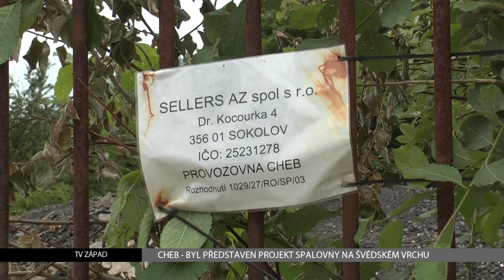Cheb: Proběhlo veřejné setkání k projektu spalovny na Švédském Vrchu (TV Západ)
Připravovaný projekt spalovny na chebském Švédském Vrchu pokračoval představením veřejnosti v místním hostinci. Akci svolala společnost TEREA Cheb s.r.o. Ta je investorem projektu ZEVO -- zařízení na energetické využití komunálního odpadu.

V úvodu shromáždění, kam se přišlo podívat asi 40 místních občanů, připomněl starosta města Pavel Vanoušek, cenový výhled likvidace komunálního odpadu. V Chebu se pro letošní rok počítá s částkou 1100 korun za tunu. Připravovaný krajský projekt ukládání údajně počítá až s částkou 2300 korun.

Projekt by měl vytvořit několik pracovních míst, zlevnit teplo pro městské budovy a odstavit zdroj tepla v lokomotivním depu.
Na informačním odpoledni dále vystoupil jednatel společnosti TEREA Cheb s.r.o. Steffen Zagermann. Popsal, že původně společnost hledala levnější zdroj tepla, než je stále dražší plyn.

Občané se obávají především zhoršení stavu ovzduší a nebezpečných látek vznikajících při spalování. Pro všechny zájemce připravil investor informační stránky na adrese